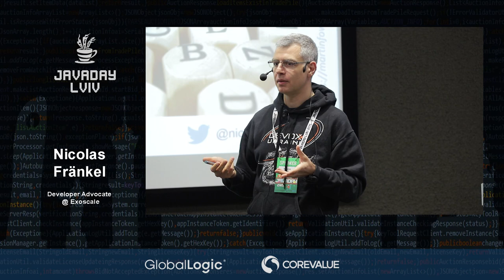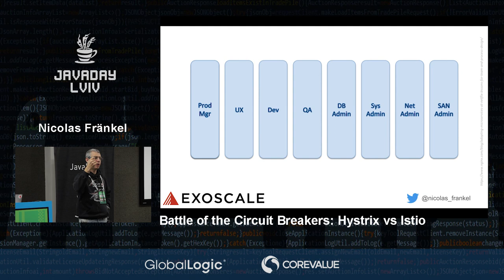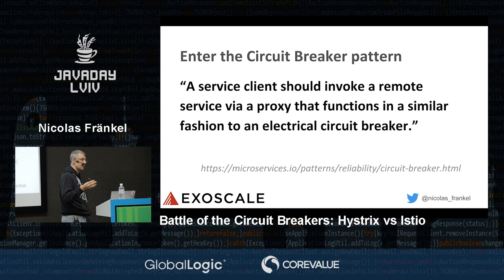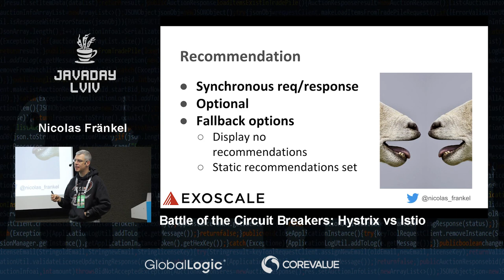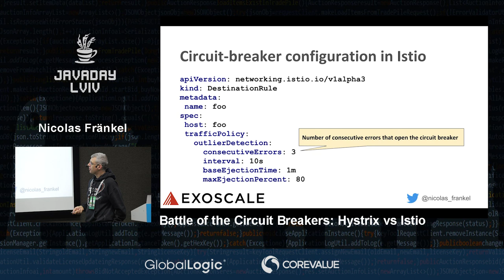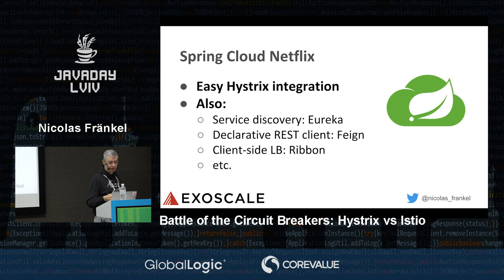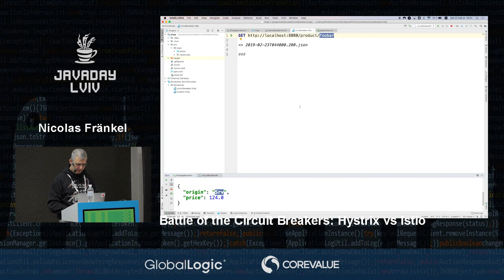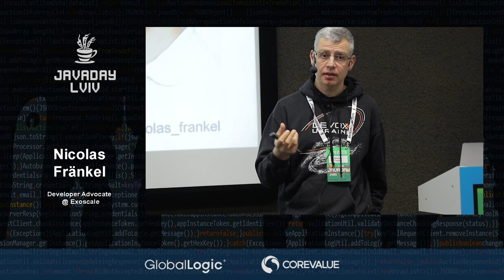Battle of the Circuit Breakers: Hystrix vs Istio by Nicolas Fränkel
Kubernetes in general, and Istio in particular, have changed a lot the way we look at Ops-related constraints: monitoring, load-balancing, health checks, etc. Before those products became available, there were already available solutions to handle those constraints... Details